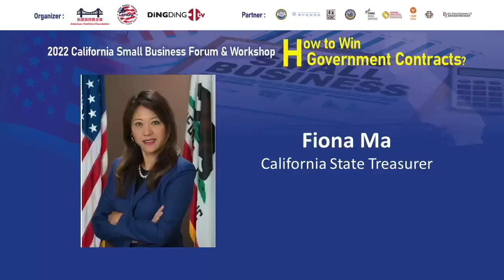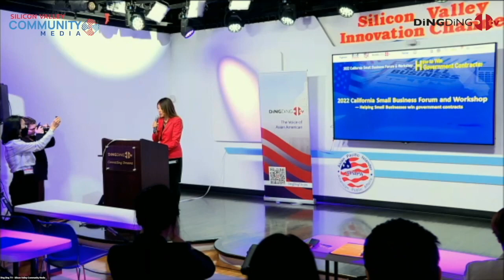2022 California Small Business Forum and Workshop- Fiona Ma